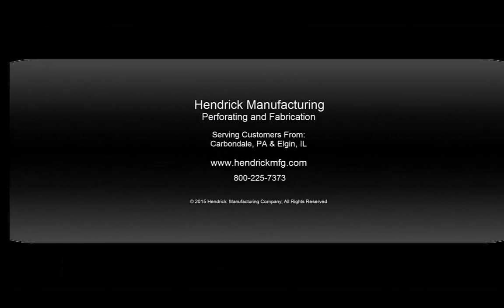Hendrick's Precision CNC Punch Press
Hendrick Manufacturing's high-speed punch press offers one of the fastest and most versatile punch presses available. Using the latest technology with precision, Hendrick can produce prototypes, short runs or long production runs quickly and easily.

Hendrick has 140+ years of perforating experience with highly trained and skilled operators to achieve the exact tolerances our customers need and expect.